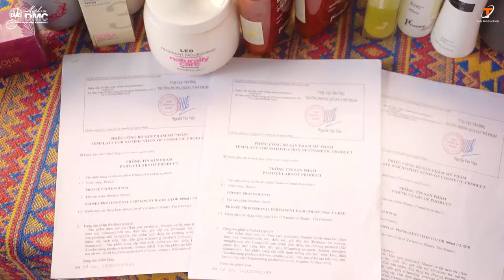Chia Sẻ Kỹ Thuật Prosee 2022 | DMC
Quay phim Đà Lạt
🎬𝗧𝗔𝗠 𝗣𝗥𝗢𝗗𝗨𝗖𝗧𝗜𝗢𝗡🎬
𝚆𝚎𝚍𝚍𝚒𝚗𝚐 - Event - 𝚃𝚅𝙲
FILM & PHOTO